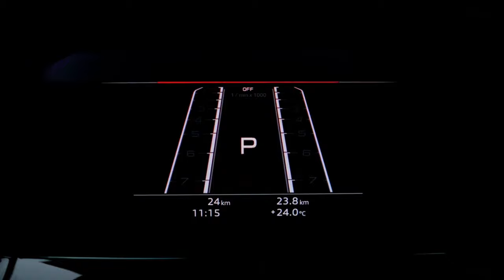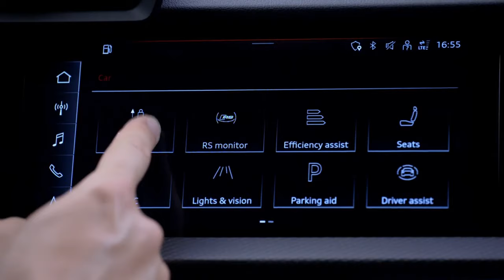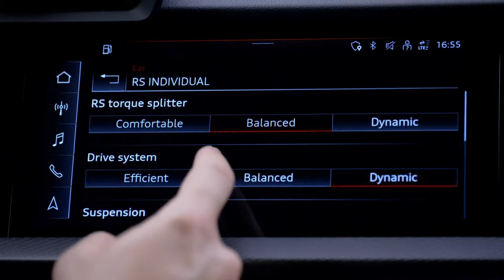New Audi RS3 Sedan 2022 ---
В Германии состоялась премьера обновленных седана и хэтчбека Audi RS3 2022 модельного года.
  Седан Audi RS3 2022 оснащаются 2,5-литровым пяти-цилиндровым турбированным двигателем мощностью 400 л.с. и 500 Нм крутящего момента. Вместе с мотором работают 7-ступенчатая роботизированная трансмиссия и система полного привода.
  С 0 до 100 км/ч RS3 ускоряется за 3,8 секунды, а их максимальная скорость ограничена на отметке 250 км/ч.
  В Европе седан Audi RS3 2022 будет стоить 62 000 евро, в хэтчбек — 60 000 евро. Продажи начнутся в августе 2021 года.